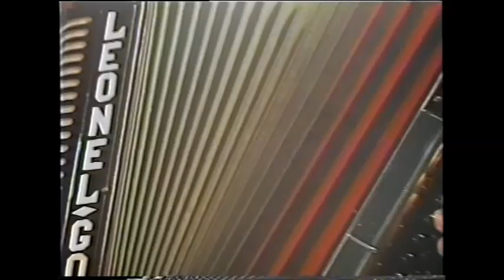13º Carijo da Canção Gaúcha -MILONGA DE CAMPO LARGO